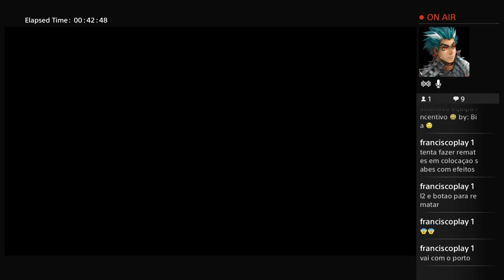Badstuber playing with Badstuber? :o